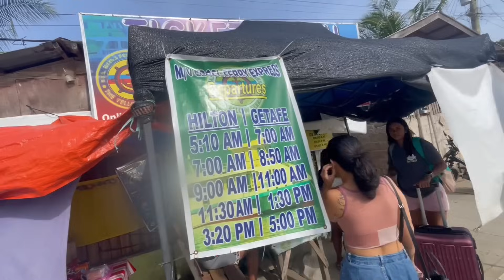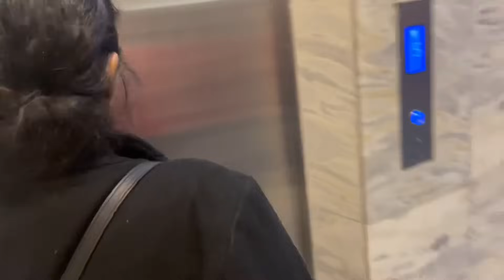Leaving the Philippines.. VERY Scary Boat Trip to Cebu (must watch!)